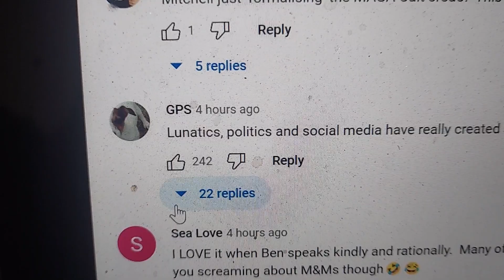Curiouser, & Curiouser 🤔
Is this happening to you, as well? 🤔 Happy Saturday,  and Cheers from the high high desert 🏜!